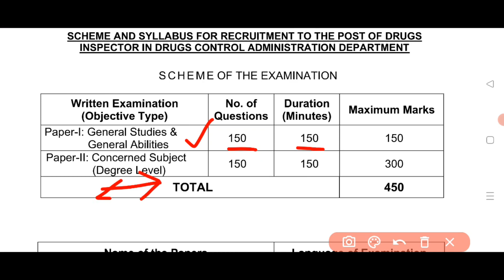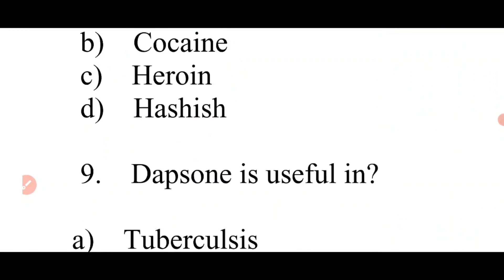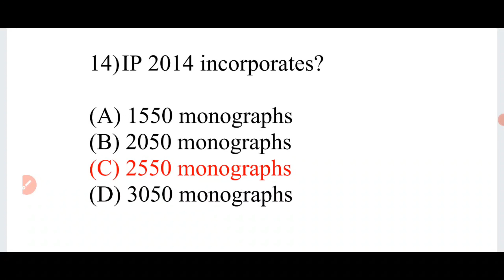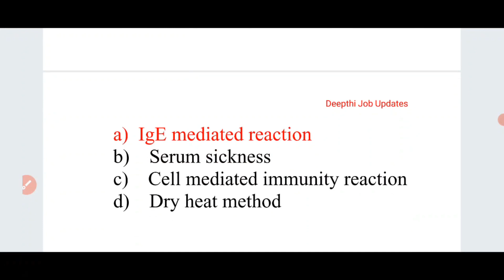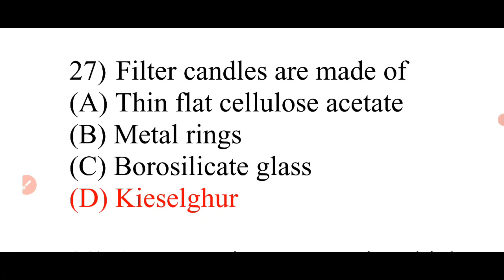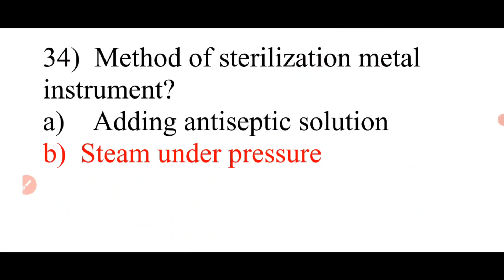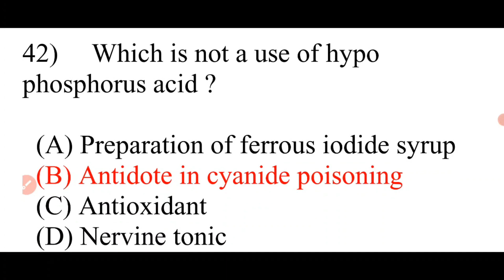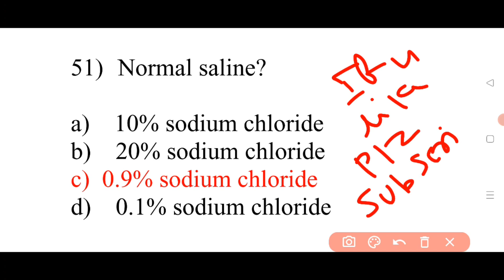Drug Inspector previous year solved question paper ||TSPSC drug inspector previous questions | Part1